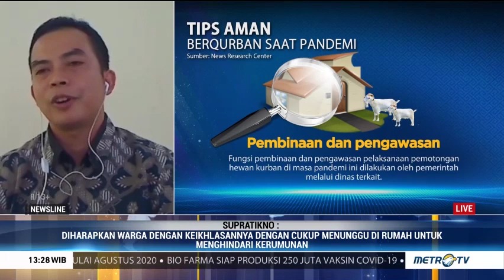Tips Aman Berkurban saat Pandemi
Idul Adha menjadi momen spesial bagi umat muslim untuk lebih mendekatkan diri kepada Allah SWT. Namun kali ini, momen Idul Adha harus dihadapi dalam kondisi pandemi. Apa saja protokol kesehatan covid-19 yang harus ditegakkan pada saat penyembelihan hewan kurban?